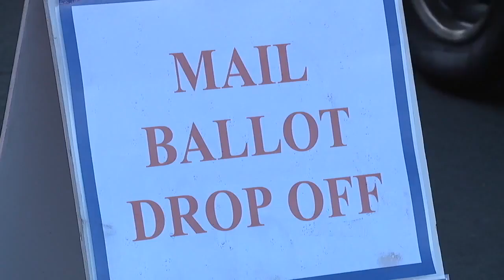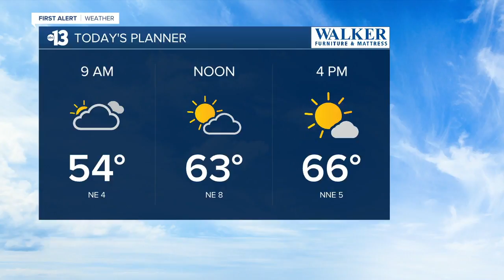13 Action News Latest Headlines | December 7, 5am